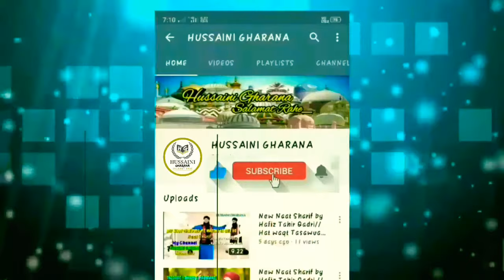Shaan-E-Makhdoom Bihar Shaykh Sharfuddin Yahiya Maneri Rahmatullah Taala Alaih ? Sayyed Aminul Qadri